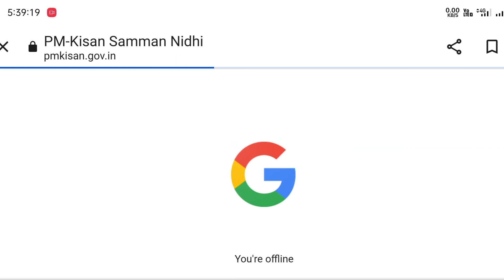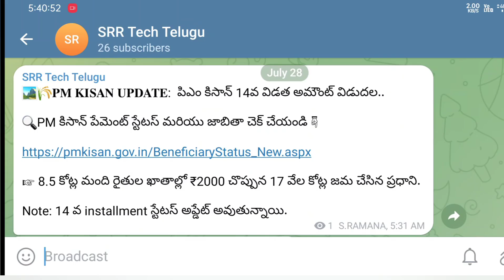PMKISAN 2023 JULY UPDATE 14వ విడత 2000 రైతుల ఖాతాలలో జమ అవుతున్నాయి